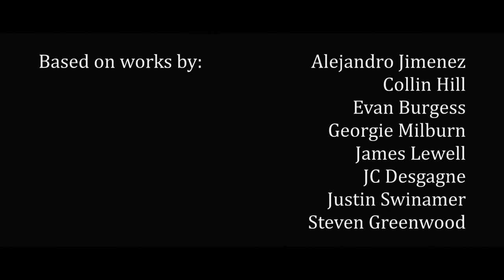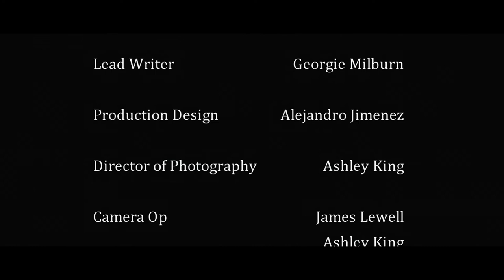Eviscerated Episode 5 | In Good Hands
The Finale of Eviscerated!

Eviscerated is a web series based on Samantha, an young innocent student at a boarding school, is abducted by a twisted organisation specializing in organ trafficking.

Starring: Ian Wilson, Mallory Kowalski, Mike Cross, Alex Arsenault, Wendy L'Ecuyer, Beqi McIsaac

Directed by: Justin Swinamer, Alejandro Jimenez, James Lewell.